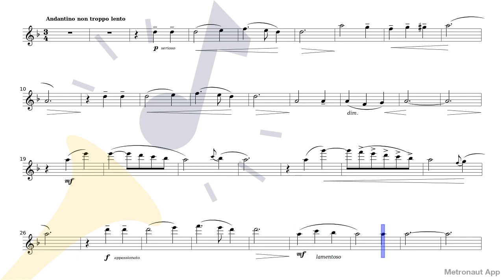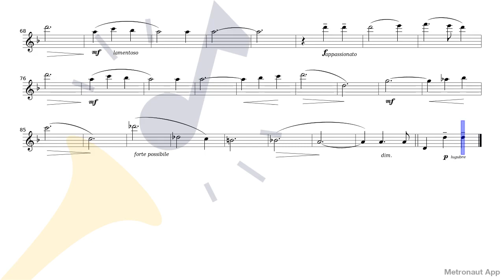Flute - Joachim Andersen - 8 Performances Pieces Op.55 - I. Elegy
Play Flute - Joachim Andersen - 8 Performances Pieces Op.55 - I. Elegy with accompaniment on Metronaut app